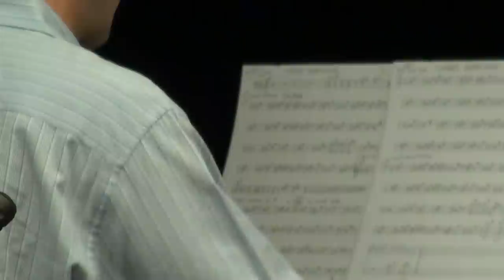Cécile McLorin Salvant - "Sweet Heartache"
Cécile McLorin Salvant at Whitley Bay Classic Jazz Party, Nov. 2011.

Cécile McLorin Salvant, vocal
Enico Tomasso, trumpet
Jean-Francois Bonnel, reeds
Matthias Seuffert, reeds
Mauro Porro, reeds
Kristoffer Kompen, trombone
Paul Asaro, piano
Roly Weitch, banjo/guitar
Henry Lemaire, bass
Richard Pite, drums